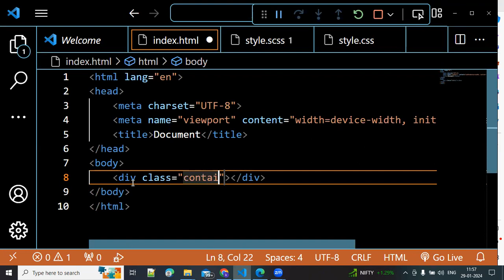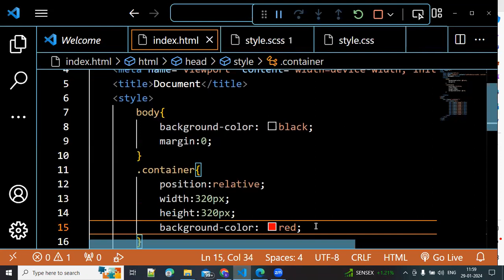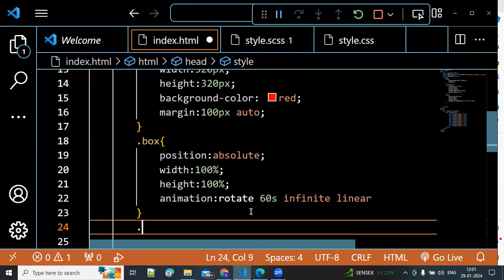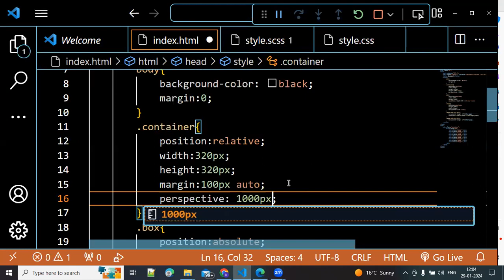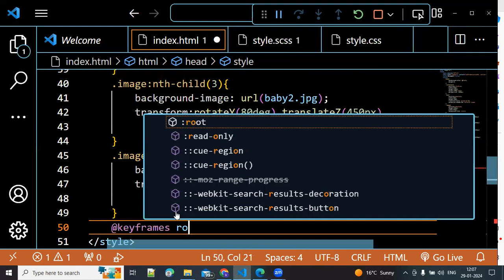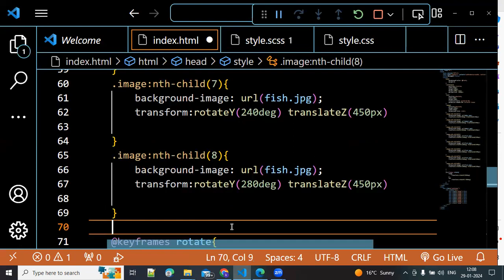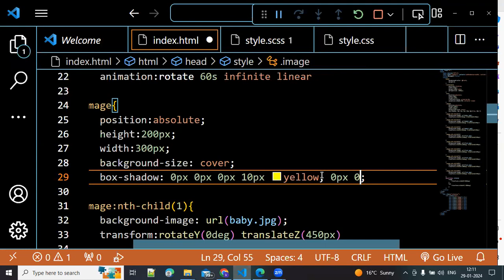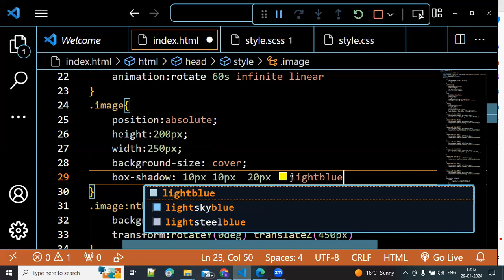Day 97 | 3d slider tutorial for beginners in CSS